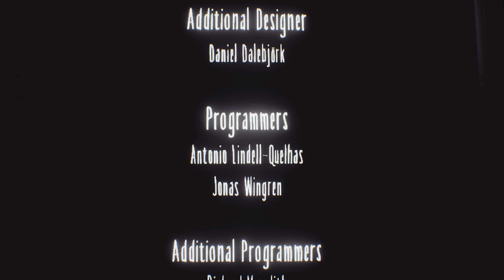THIS IS ME NOW!? || Little Nightmares DLC (Ending)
DLC is finally done and now I'm confused. What did I just witness? Am I stuck like this? or Will I return?